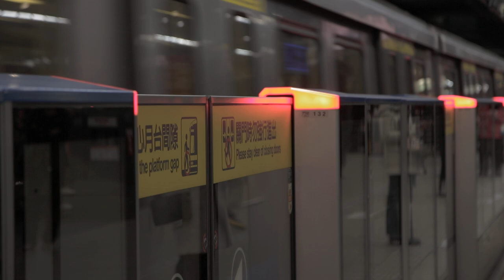從地鐵到愛情的心靈交織 台北捷運短劇幕後的真實告白 2